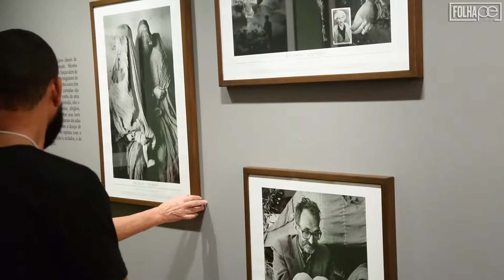[Persona] Exposição Êxodos na Caixa Cultural